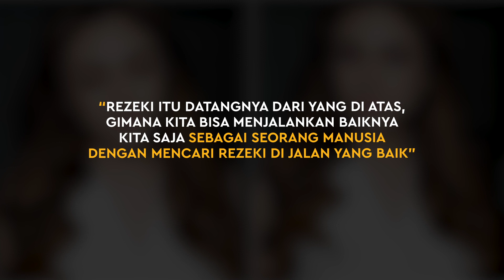Celine Evangelista Hanya Terima Pekerjaan yang Halal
KAPANLAGI.COM - KLovers,

Celine Evangelista sedang sibuk-sibuknya menjalani karir. Ia kerap terlihat mengisi berbagai acara di stasiun TV. Meski begitu, Celine mengaku cukup selektif soal pekerjaan. Ia hany menerima pekerjaan yang halal.